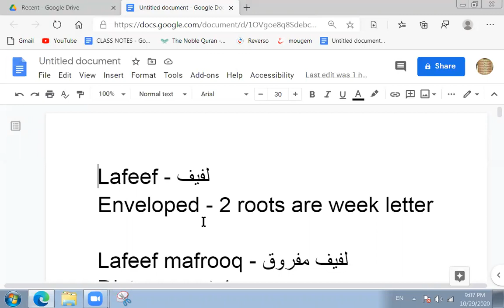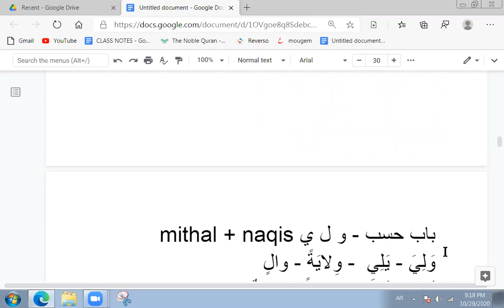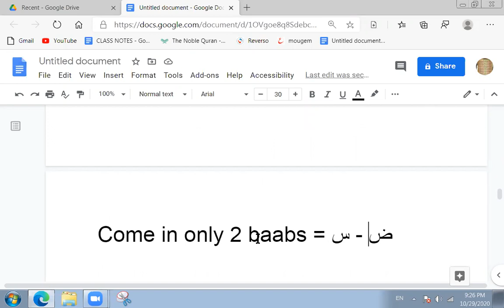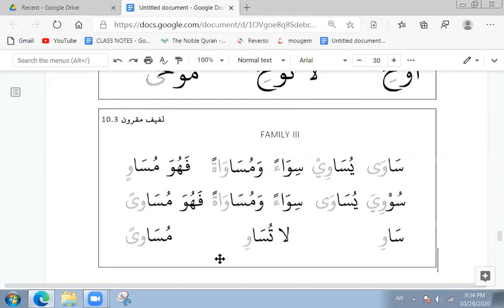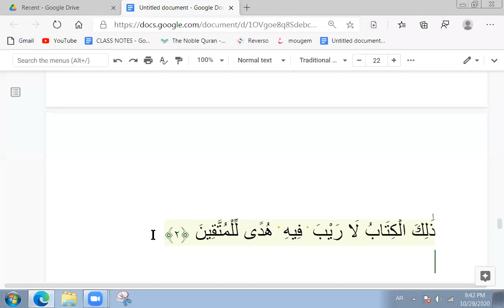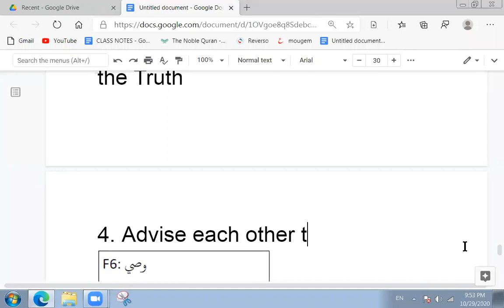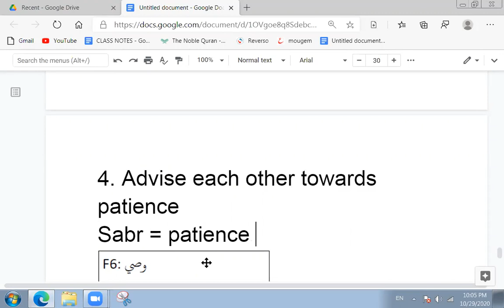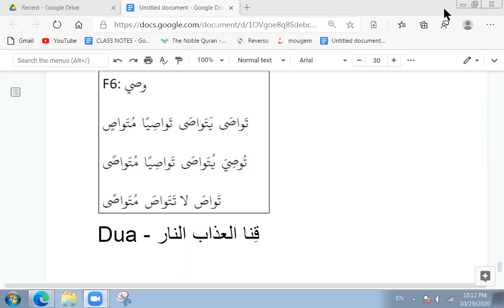Day 17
Lafeef - sarf Sagheer
Deeper meaning of Taqwa
Surah Al-Asr